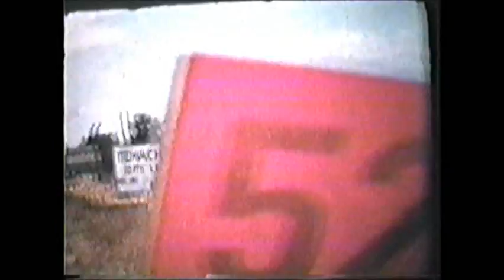Tehachapi Earthquake 1952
Home movie depicting the aftermath of the Tehachapi Earthquake on July 21, 1952.  This powerful quake killed 12 people and injured hundreds.